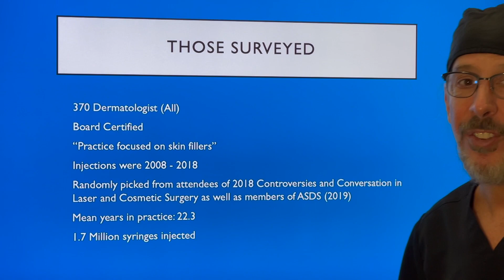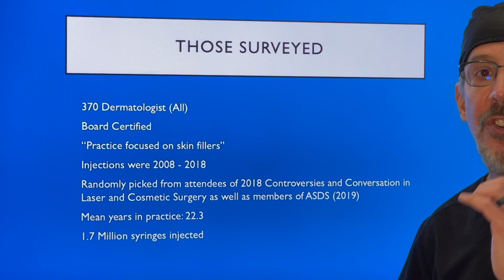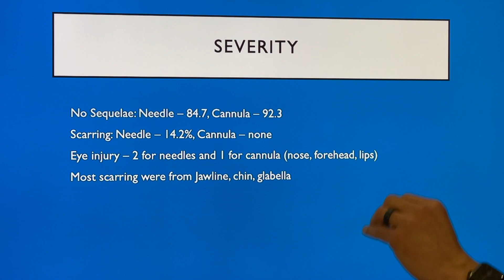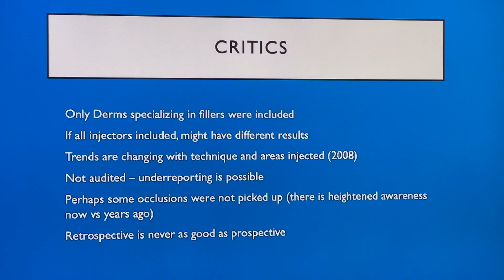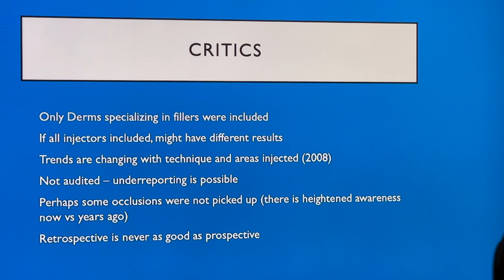Rates Of Vascular Occlusion Of Cannulas Vs Needles Study Explained By Dr. Steven F. Weiner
Dr. Weiner presents a paper recently published comparing the safety of injecting with cannulas versus needles. This was a survey among 370 dermatologist who primarily focus on filler injections. The conclusion from the paper is that cannula injections were 77% safer than needle injections of filler. There was slightly less long term sequelae when using cannulas as well. This supports Dr. Weiner’s long-term belief that cannulas are safer than needles. There are critiques of this study and those are included as well.